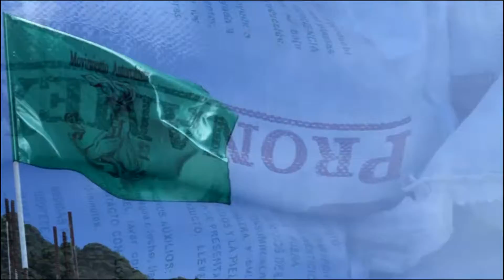Jaliscienses logran apertura de nuevo tramo carretero